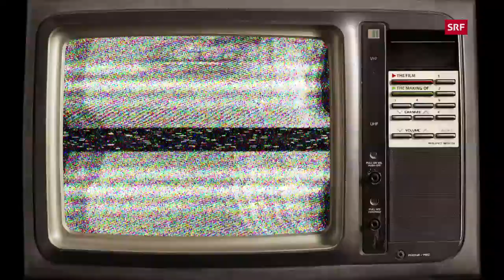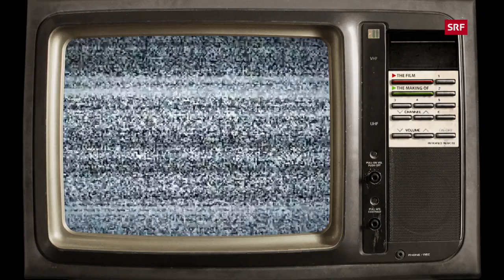Die Tragödie von Bradford am 11. Mai 1985 | 2020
Vor 35 Jahren ereignete sich eine der grössten Stadiontragödien.